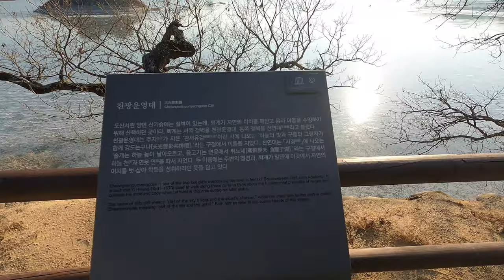안동여행 - 유네스코세계유산에 등재된 안동을 대표하는 문화재 도산서원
안동을 대표하는 문화재인 도산서원 입니다.
세월의 흔적이 많이 보이는 곳입니다.